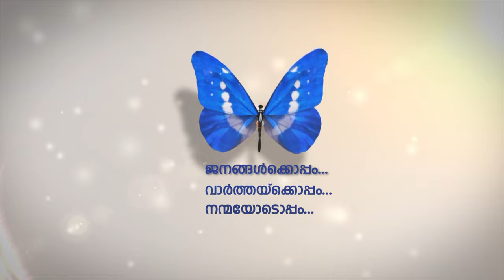Jananimamavameye | Bhairavi | Chappu | Navarathri Swaramandapam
NavarathriKrithis of Maharaja Swathi Tirunal

Ragam        : Bhairavi
Vocal           :  Adoor Anish
Violin           :  Cherthala Shyam
Mridangam : Nandagopal